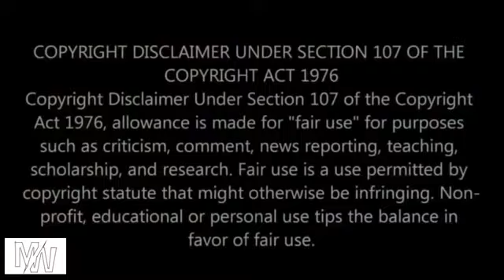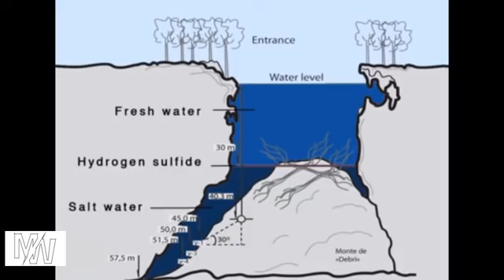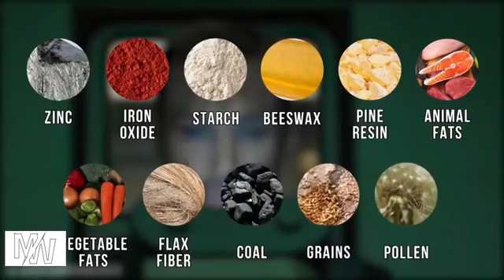Misterious World Tamil # Funny video # comedy # shorts